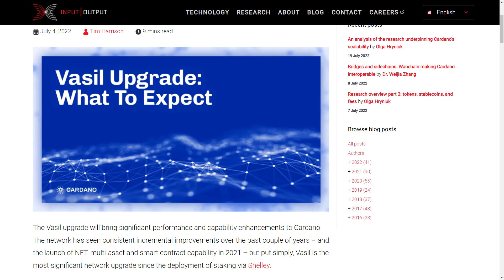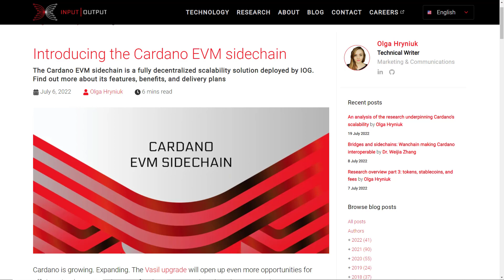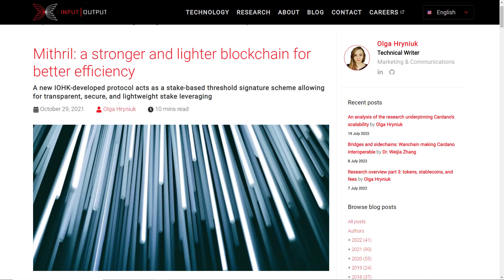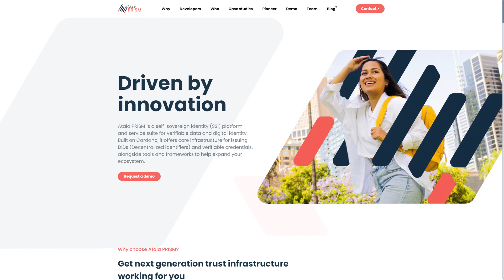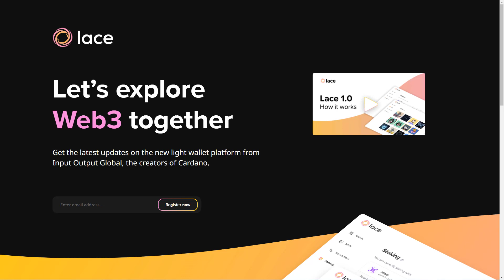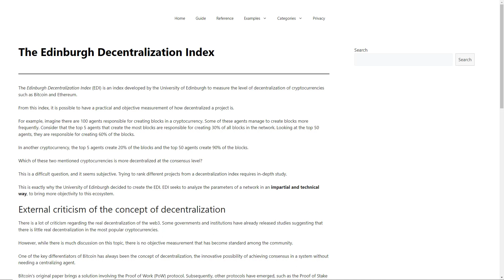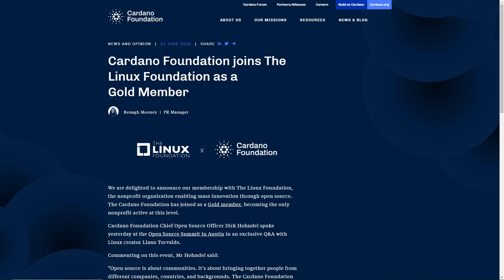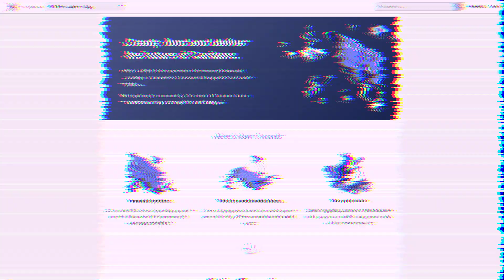Cardano (ADA) Engineered Future | Cardano News Update 24HR Insight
Cardano ADA news update delivering a roundup of the all-important Cardano news and ecosystem content from the last 24 hours. In today’s video we take a look at some of the key developments coming to Cardano very soon that's going to dramatically shape its future!

In software or blockchain development we all know when it comes to predicting time horizons for delivery it’s almost impossible. Yet one of Cardano’s greatest criticisms is its speed of development, As a result of the length of time that has passed since its inception, some have mistaken this as a failure rather than its ultimate route to success. See the future is not something we can predict with certainty but is however something we can engineer through vision, hard work, and determination. Cardano is living proof of this, with each passing day as its future unfolds & becomes its past, what’s materializing is exactly as it was billed to be. An inclusive, interoperable, decentralized, ever evolving, highly secure & scalable blockchain intent on delivering a fairer system for everyone, everywhere. Whilst it’s true, there’s still a long road ahead in actually achieving everything Cardano has set out to do, when we look at how far it’s come, how far down the development roadmap we are, a lot of this great promise is coming to fruition & in many respects it’s so close now we can almost touch it.

Timestamps:
00:00 - Intro
01:19 - Vasil HF
02:03 - Input endorsers
02:36 - EVM sidechains
03:21 - Hydra
03:56 - Mithril
04:33 - Atala Prism
05:17 - Marlowe
05:47 - Lace wallet
06:23 - Audit & DApp certification
06:55 - Edinburgh decentralization index
07:29 - Cardano & Linux foundation
08:12 - Governance
08:56 - Djed
09:22 - Project Catalyst
10:02 - Outro